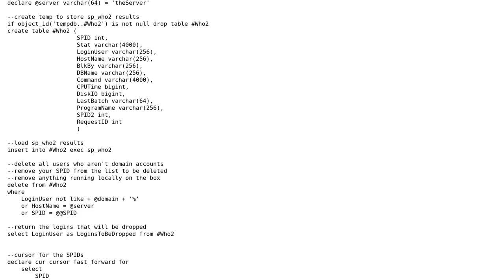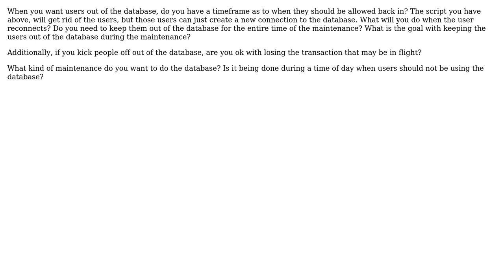Code Review: Kill All Connections For Domain Account Users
With thanks & praise to God, and with thanks to the many people who have made this project possible! | Content (except music & images) licensed under CC BY-SA | Music | Images & others | With thanks to user S3S user Chris Lumnah and the Stack Exchange Network Trademarks are property of their respective owners. You are responsible for your own actions.